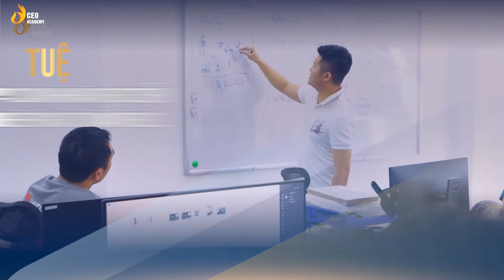Triết Lý Đào Tạo Đặc Biệt Tại CVG Business School | Trường Doanh Nhân CVG